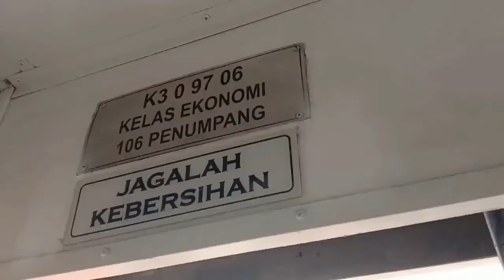Short video - Kereta Api Indonesia